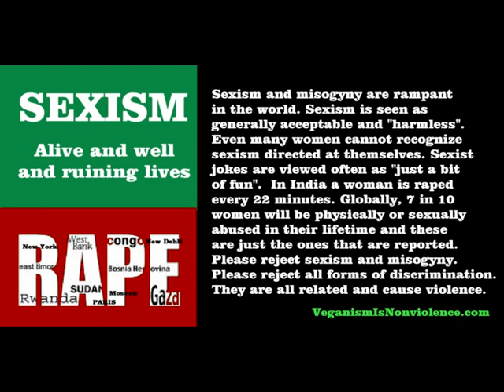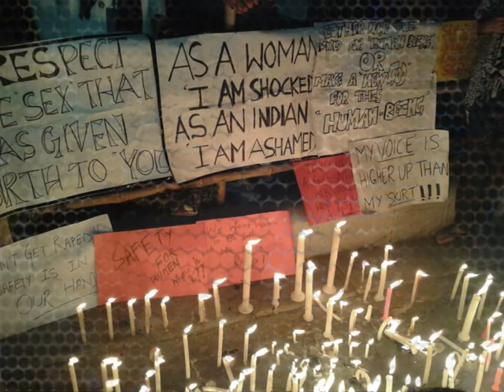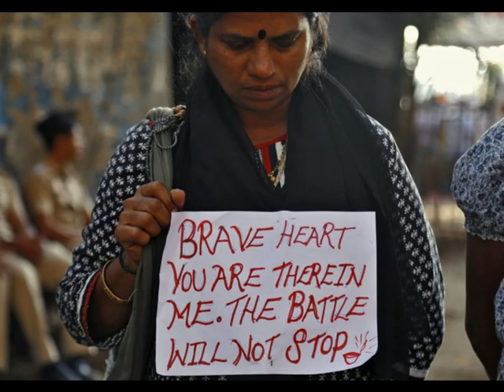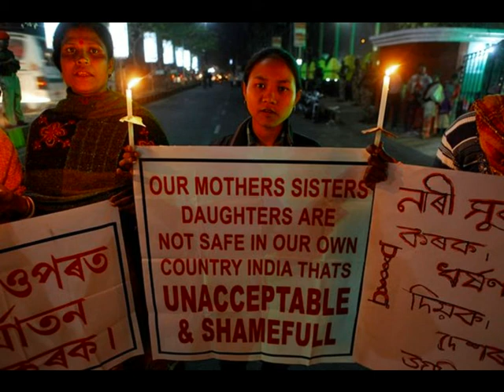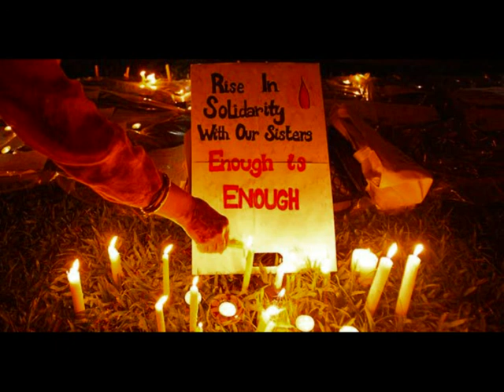United with India Protestors against Rapists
Indian masoom rape protests in Delhi.  Israel and economic sanctions?  Sanctions on Iran, North Korea.  Union of South Korea and North Korea? Global economic melt down.  When does a Zionist tell lies? Zionist falsehoods and deceptions.  Shalom to American debt creating heroes.  Invasions and terrorism. Oil and gas theft. American drone terrorism.  What does Israel stand for? Racist Jewish website. Anti-Semitic pro Israel site.  Jew cannot be defined.  American foreign policy and Israeli lobby.  AIPAC Israel lobby.  What is Semitism?  State of Israel does not exist.  American hostility towards Iran, North Korea, China, Russia, Somalia, Yemen, Pakistan, Afghanistan.  Apology American taxpayer.  American institutions.  United Nations says Israeli occupation withdraw. Under threat.  We support Russel Tribunal on Palestine  RToP.  Imran Khan PTI Tehrek e Insaf a Pakistani chairman politician and cricket captain. Guantanamo Bay is Gitmo.  International Monetary Fund, IMF, the Federal Reserve in America.  World Bank, Capitalism and globalisation is Free trade agreement.  Weapons of mass destruction are weapons of mass distraction, WMD in Iraq.  American liberation or American terrorism?  Muslim's advice to Israel on economy and religion.  People united against the Federal Reserve.  What does Zionism mean?  Terrorism, rape, electricity cut off, apartheid wall, racism.  European Central Bank is economic meltdown.  Fractional paper currency in banking.  Indian terrorism in Indian occupied Kashmir and Nagaland, Assam, Indian occupied Punjab.  Blackwater terrorism in Iraq, Afghanistan, Pakistan, Africa.  Terrorism on Syria and Russia.  How does Kurdistan in Iraq deal with democracy?  American culture of violence or terrorism in Mexico.  Terrorism Talibans in Afghanistan and peace negotiations in Qatar where President Qarzai of Afghanistan visited in 2013.  Suicide in Europe and Israel and Tunisia.  Student protests in America, Canada, Europe, Egypt, Israel, Afghanistan, Japan.  Human rights in Islam and Christianity.  Venezuela floods killed more than 50 people in 2013, though less destructive than Japan Tsunami.  South African boycott of Israeli products or manufactured in West Bank.  Israeli jets fly over Lebanon airspace, violate Syrian airspace, bomb and murder civilians.  NATO withdrawal from Afghanistan is scheduled in 2014.  Israel's claim of ancient home is stupid. Palestine is occupied by European Atheists. To All Muslims - Our JIHAD Duty: To convert the whole World to Islam. Pentagon's responsibility in throwing American taxpayer further into economic slavery. Genuine Sympathy for Boston Bombing Victims of U.S.A? Difference between Christian Zionists and Israeli Zionists.